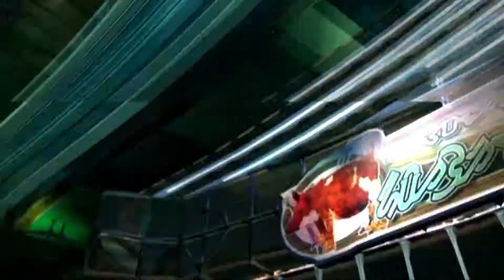Final Fantasy XIII 1080p Chapter 7 Palumpolum The Back Alleys